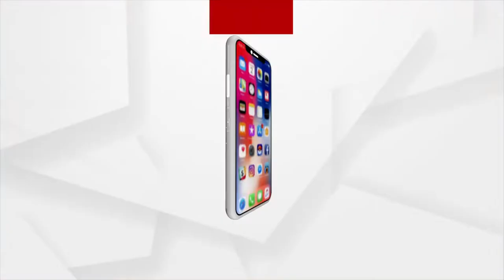ଅନ୍ତର୍ଜାତୀୟ ଫେଶନ ପ୍ରତିଯୋଗିତାରେ ସମ୍ବଲପୁର ହବ୍ ଅନୁଷ୍ଠାନର ସଫଳତା